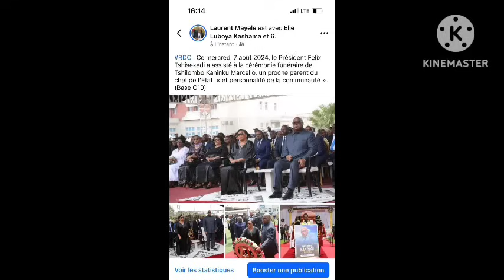BALINGI BA FUNDA FATSHI PONA MESSAGE CONTRE RAMBO YA CHINE BA AVOCATS BATELEMI BA PESI MATIÈRES